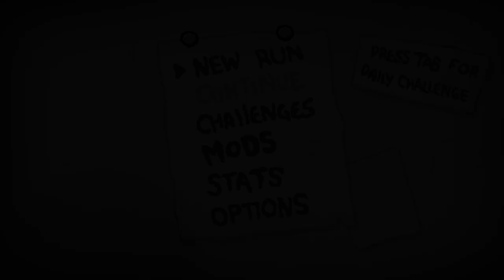I can't stop playing this character.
Samael Run! Next run I'll unlock Jacob and Esau!┃TBOI - 20

My favorite characters are Isaac, Magdalene, Lilith, Tainted Lilith, Bethany, and Tainted Bethany!